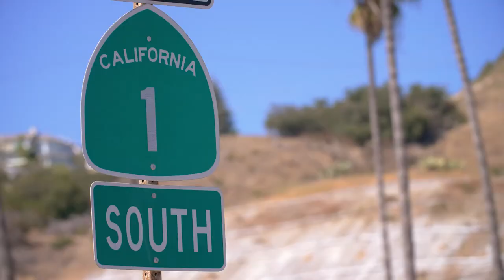Beatsketching - Quickbeat#2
California vibes

"The Story" by Beatsketching is available in stores and streaming services.